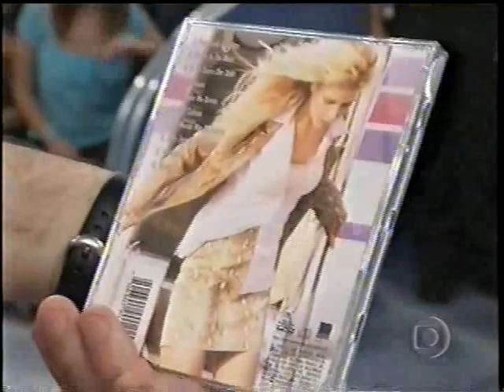Paula Toller - Participação especial no Altas Horas com Rita Lee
Participação da Paula Toller no primeiro Altas Horas (2000), que teve como convidada principal a cantora Rita Lee